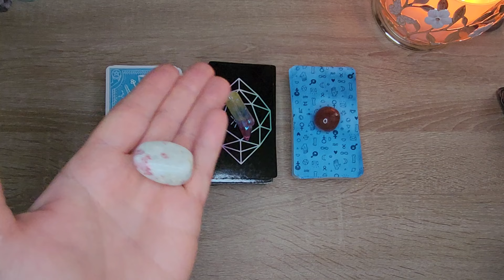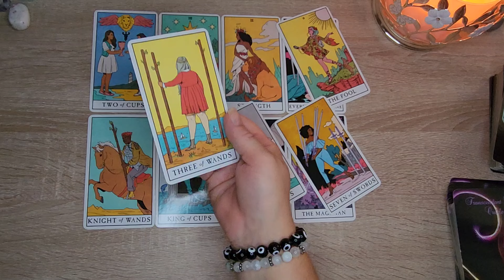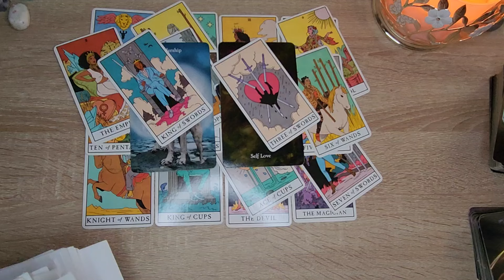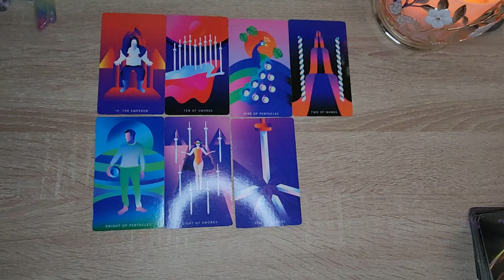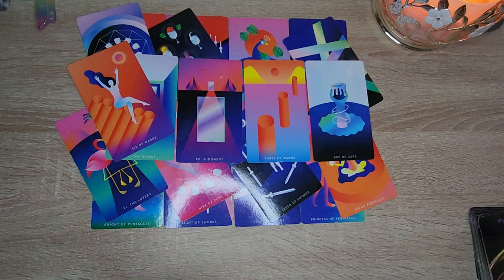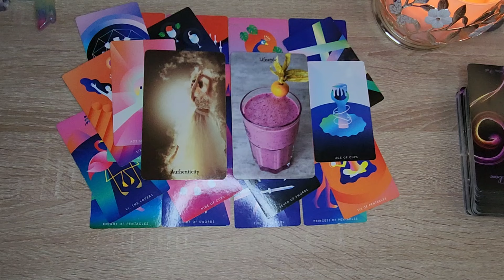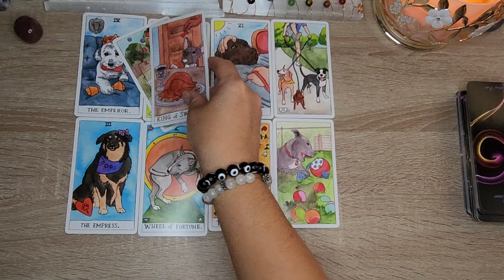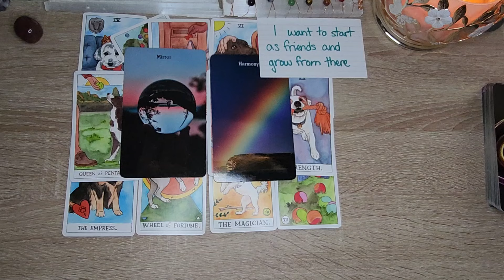💕Their FEELINGS For You RIGHT NOW💕| PICK-A-CARD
(an energetic check-in of your specific person with channeled messages)

(focuses on YOU!)

(looking for NEW love)

TIME STAMPS:
Group #1 - 1:34
Group #2 - 20:06
Group #3 - 39:20

🌟MY LINKS🌟
TAROT AND ORACLE DECKS:

=en